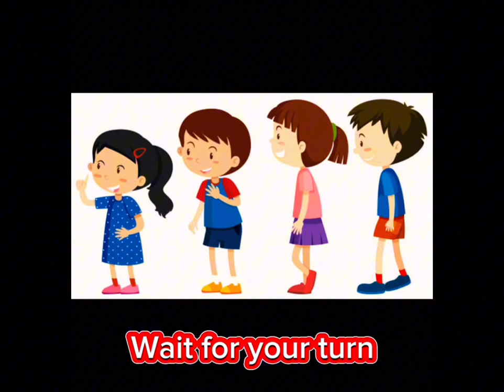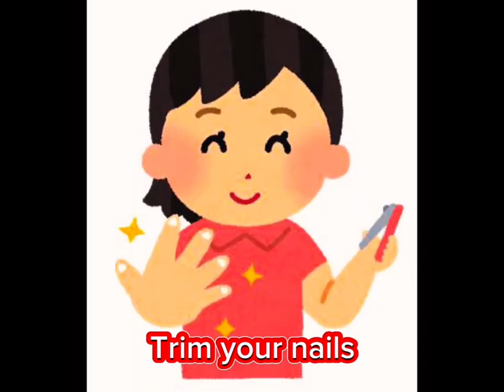Good manners good habits learning & educational videos English words vocabulary English words fun